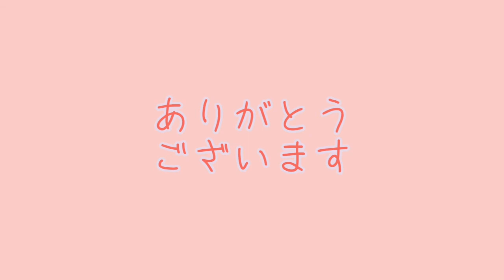Kaiwa to Choukai 46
GSLC 会話と町会 46
M. Rizky Naufal Umar
Cindy Clara A.